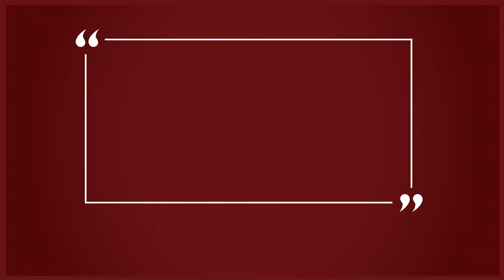Student Testimonial: Alejandro Nodarse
Master of Human Resources student, Alejandro Nodarse, discusses his experience in the MHR program at the Darla Moore School of Business.